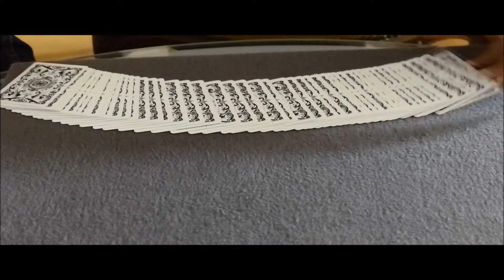The Picsou Change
Une transfo, pour Picsou :P